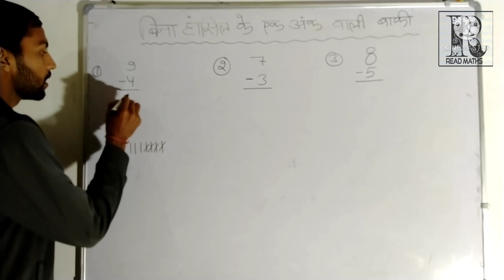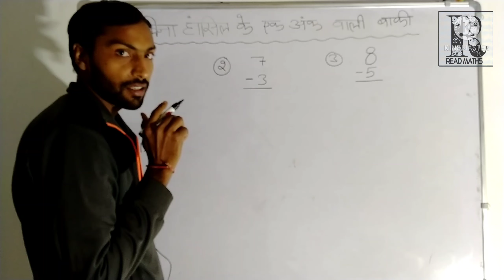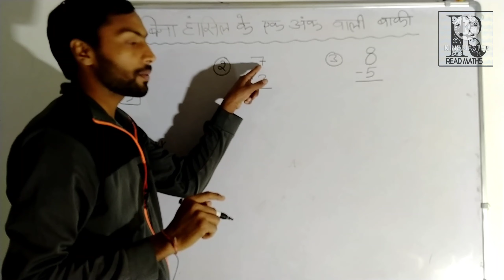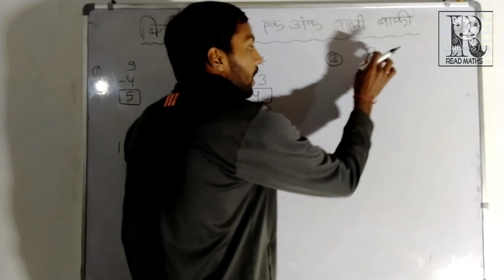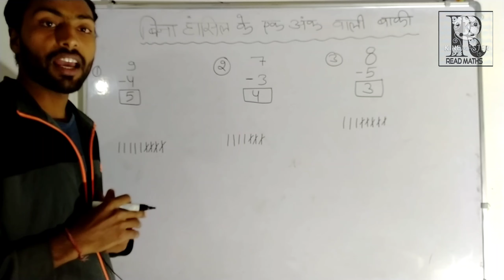L.K.G Maths | Read Maths | बिना हासिल वाले बाकी करने का सबसे आसान तरीका हिन्दी में पढ़े | 2021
Read maths
read math
read maths
L.K.G Maths |
बिना हासिल वाले बाकी करने का सबसे आसान तरीका हिन्दी में पढ़े
 Read maths |